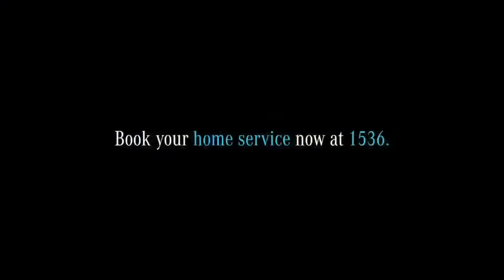The Mercedes-Benz Home Services.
We are pleased to introduce the new Mercedes-Benz Home Services.

Following Home Services are available:

- Vehicle pick-up & delivery
- Test drive
- Vehicle sanitization
- Selected services
- GenuineParts delivery
- Online payment & collection
- 24/7 Roadside assistance
- Car care while you are away